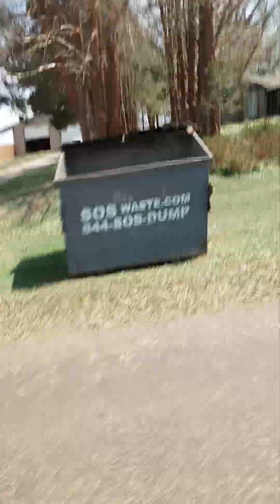driving after Levelland storm 2024